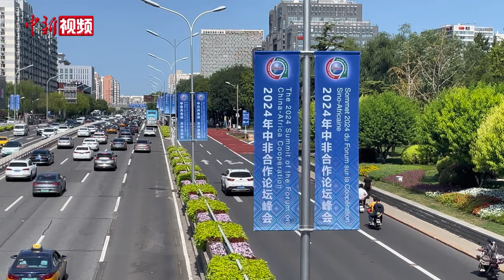【聚焦中非合作】北京街头中非合作论坛峰会氛围渐浓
记者注意到，为欢迎外方领导人参会，天安门广场已悬挂多国国旗，北京各主要道路也悬挂起“2024年中非合作论坛峰会”的旗帜。

据悉，2024年中非合作论坛峰会是继2006年北京峰会、2015年约翰内斯堡峰会、2018年北京峰会之后，中非友好大家庭的又一次大团圆，也是中国近年来举办的规模最大、外国领导人出席最多的主场外交。

峰会期间，中非领导人将围绕“携手推进现代化，共筑高水平中非命运共同体”这一主题，共叙友情，共商合作，共话未来。